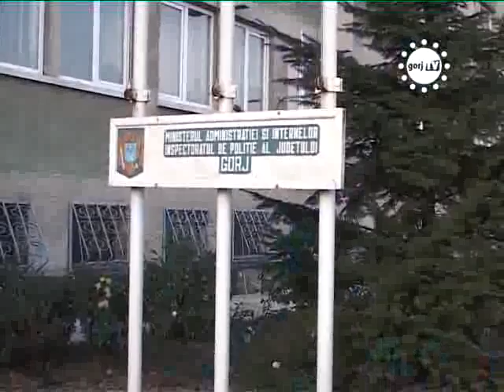STIRILE GORJTV ELIBERATA DE JUDECATORI